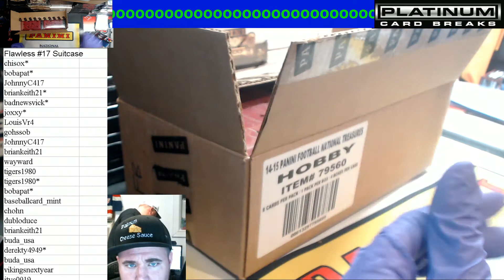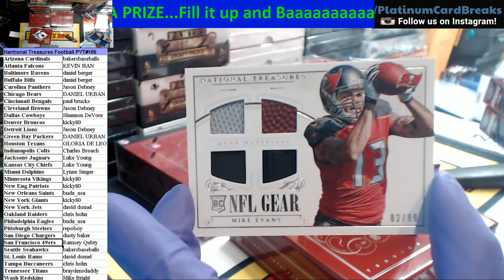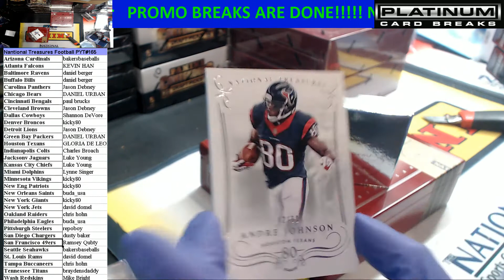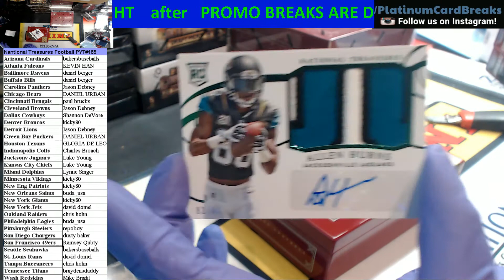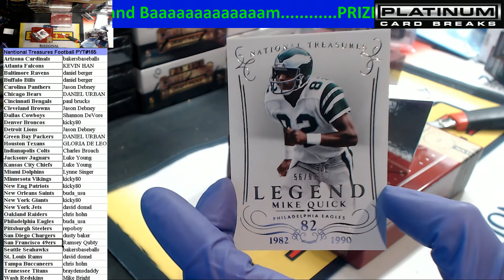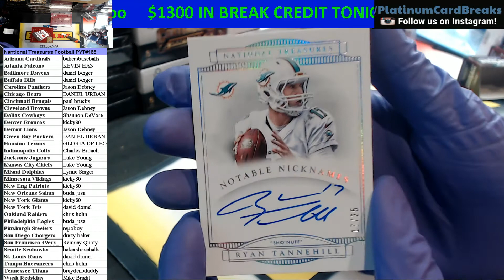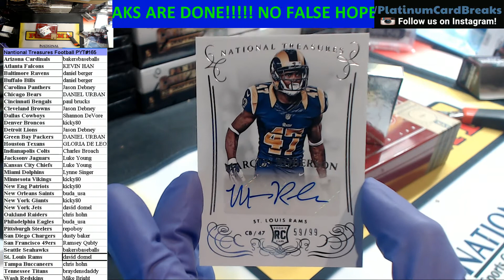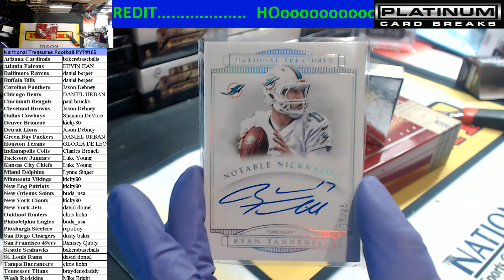National Treasures PYT #165 Football